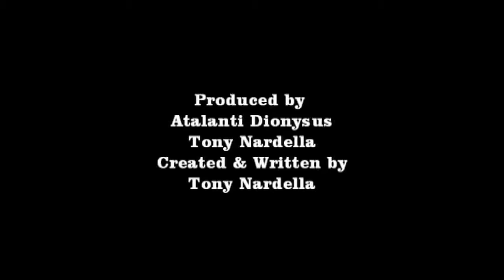The Shumps Trailer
The Shumps is a comedy skit series filmed in and around Melbourne's western suburbs. It centres around wacky characters whose trials and tribulations of everyday living will have you in stitches.
Season 1, featured 10 episodes.

Produced for Community TV: Channel 31 & Aurora TV.
Produced by Atalanti Dionysus & Tony Nardella
Directed by Nick Carrafa
Written by Tony Nardella

Featuring Melissa Kleores, Tony Nardella, Nick Carrafa, Dario Quiroga, Carmelina Di Guglielmo